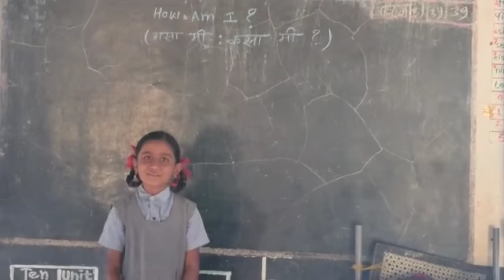How am I ? अशी मी : कशी मी ? ZIIEI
ZIIEI TEACHER INNOVATION AWARD